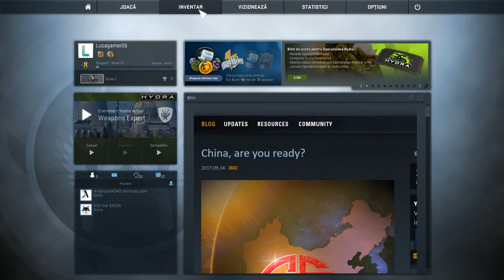Prezentare skinuri csgo si altele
Salut lume astazi mam gandit sa fac un episod de csgo prezentare
skype luca.naumencu
descriere scurta